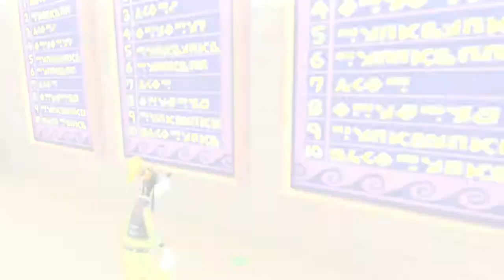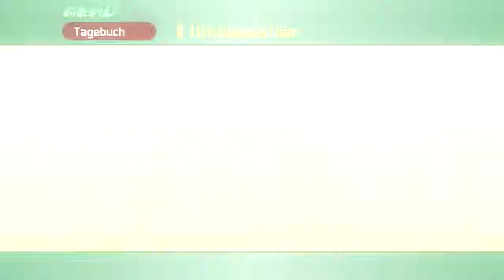Let's play Kingdom Hearts 1.5 HD Remix Final Mix [46] - Trio-Techs & Dalmatiner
In diesem Part passiert eigentlich nichts anderes das wir bloß alle übrig gebliebenen bzw. vergessenen Trio-Techs oder Welpen aktivieren bzw. einsammeln.

All rights by Square Enix, Disney Interactive Studios & Sony